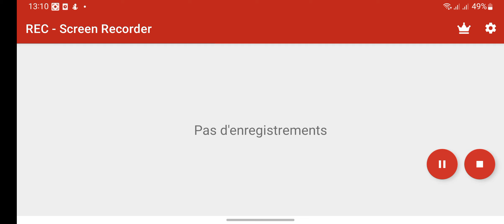ASSASSIN'S CREED REBELLION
DEATH STRANDING PS5 Gameplay
From legendary game creator Video Xpertgamingtech a genre-defying experience, now expanded and remastered for the PlayStation 5 console in this definitive Director’s Cut.